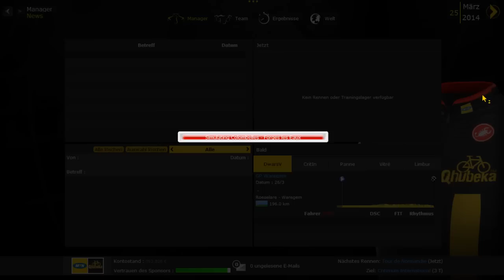Pro Cycling Manager 2014 - #048: Showdown in San Remo! | Mailand - San Remo, Part 3/3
Kann Ciolek den Titel verteidigen?!

Name: Pro Cycling Manager 2014
Entwickler: Cyanide Studios
Publisher/Herausbringer: Focus Home Interactive
Veröffentlichung: 2014
Selbst ist der Gamer! Das Spiel gibts auf Steam:
Plattform: PC
Kleiner Hinweis zur Musik: Die Musik im Let's Play stammt teilweise aus dem PCM2014, teilweise aber auch aus älteren Teilen der Serie.

Inhalt:

Beim Pro Cycling Manager schlüpfen wir in die Rolle eines - ja tatsächlich! - Radsport-Team-Managers!
Wir können die Geschicke von allen Erst- und Zweitliga-Teams und einigen Drittligisten lenken und uns auch im Rennen als Manager und Entscheidungs-fäller versuchen.

In diesem Let`s Play nehmen wir die 2. Liga-Mannschaft "MTN-Qhubeka", eine Mischung aus gestandenen europäischen Fahrern, wie Gerald Ciolek, Sergio Pardilla, Linus Gerdemann oder Ignatas Konovalovas und jungen Talenten aus Afrika.

Das Ziel im Let`s Play?
Eine gute erste Saison fahren, sich im Winter mit starken Leuten verstärken und in der 2. Saison die Tour de France als Haupt-Ziel anvisieren!

Begleitet MTN Qhubeka, mich und alle Zuschauer auf diesem Weg!
Viel Spaß! :)

► Info-Page:
frittenfriseur.de.tl